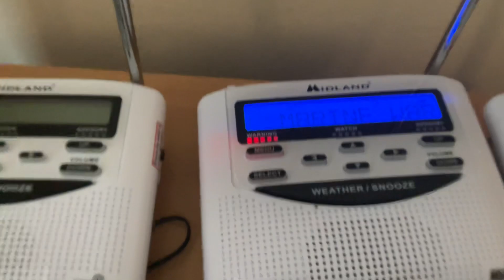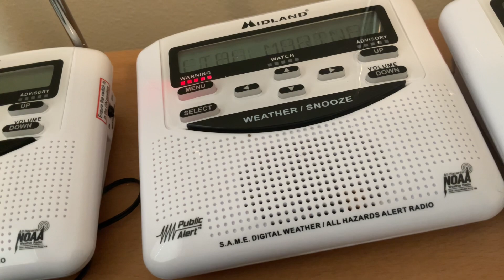Special Marine warning on WWF38￼ (EAS 79)